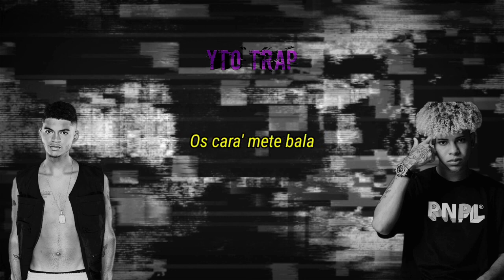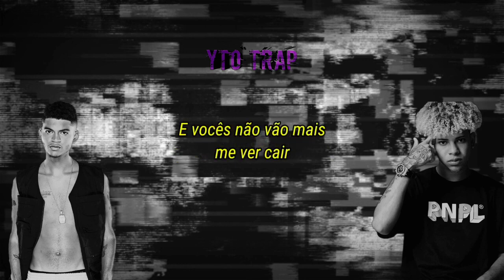Jovem Dex feat Jaya Luuck - AK47 Áudio Completo Legendado